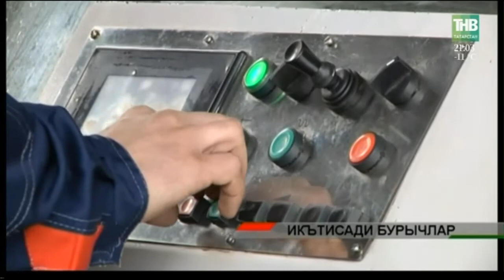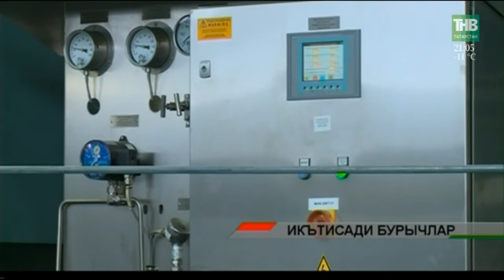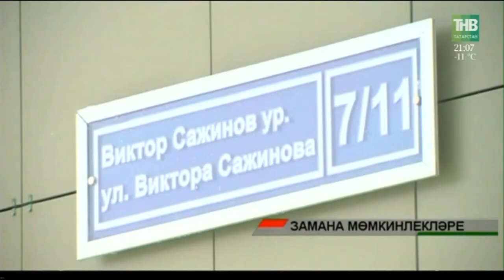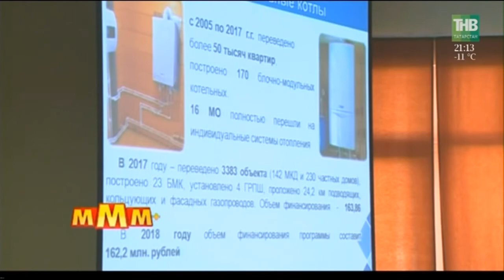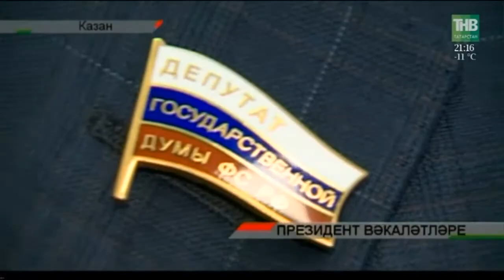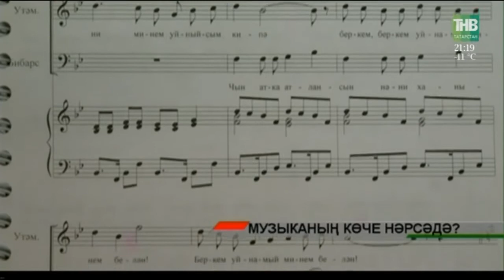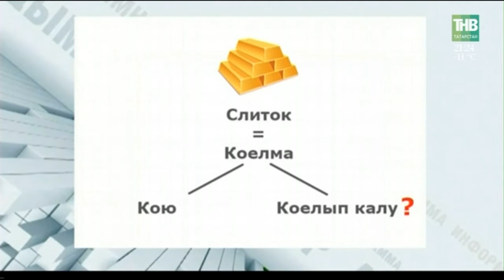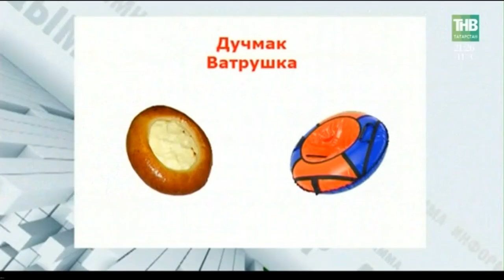Адымнар 17/03/18 ТНВ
Таяну ноктасы. В эфире: пн, вт, ср, чт - 19:00

7 дней. В эфире: вс - 19:30, 21:30

Координаты:
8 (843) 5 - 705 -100